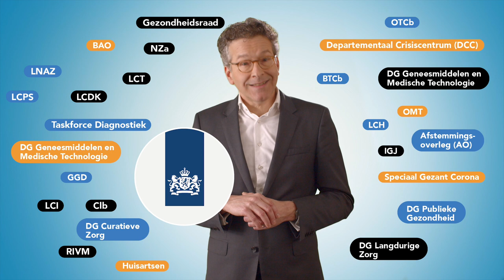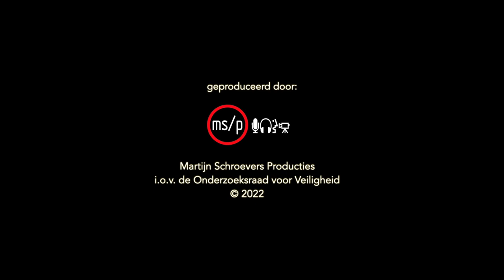Uitlegvideo Aanpak coronacrisis Deel 1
De coronacrisis werd een ongekende maatschappelijke crisis en raakte iedereen. Nederland bleek kwetsbaar. Dat komt door de manier waarop de overheid de zorg en crisisstructuur heeft ingericht: deze bleek niet toereikend voor de aard en omvang van de crisis. Dit concludeert de Onderzoeksraad voor Veiligheid in het vandaag gepubliceerde rapport ‘Aanpak Coronacrisis, Deel 1’. Het onderzoeksrapport gaat in op de Nederlandse voorbereiding op een pandemie en de crisisaanpak tot september 2020.

Foto’s in de film van: Arie Kievit, Omroep Brabant, ANP/Marcel van Hoorn, Robin Utrecht, Sander Koning, Rob Engelaar. Deze film is geproduceerd door Martijn Schroevers Producties in opdracht van de Onderzoeksraad voor Veiligheid.